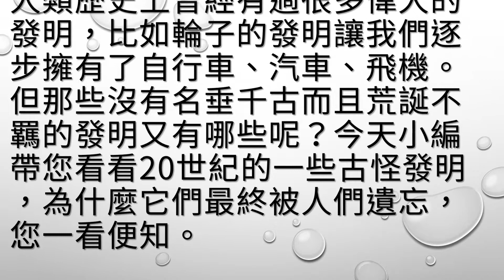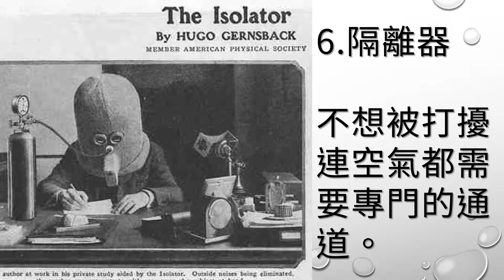20世紀的十個牛逼發明，輪滑鞋還要加油？第八個最怪異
人類歷史上曾經有過很多偉大的發明，比如輪子的發明讓我們逐步擁有了自行車、汽車、飛機。

但那些沒有名垂千古而且荒誕不羈的發明又有哪些呢？

今天小編帶您看看20世紀的一些古怪發明，為什麼它們最終被人們遺忘，您一看便知。